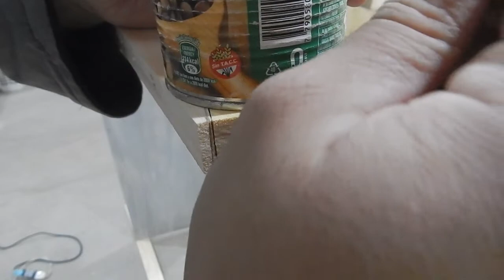🔨PERCHERO TIPO COMERCIAL !!! PASO A PASO (COAT RACK) FÁCIL Y SENCILLO... CON MEDIDAS!!!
Hola amigos en esta ocación les muestro como hacer un perchero exhibidor ideal para un negocio o comercio...
Saludos..
Me pueden buscar en instagram como @mueblesascasubi
o en facebook como Juan Cantera
Dejo mi mail para temas comerciales